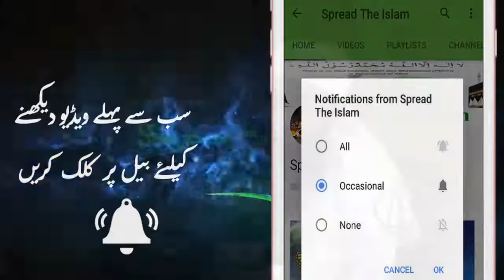Aik Emaan Wali Maan Maulana Tariq Jameel Bayan